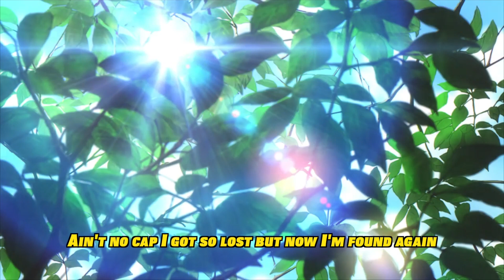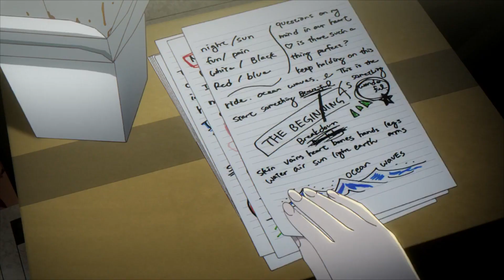Just Vaneé - Know Wassup (Official Lyric Video) [CAROLE & TUESDAY AMV]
Watch the official lyric video for "Know Wassup" by Just Vaneé, available

Follow us over on Instagram @theszncollective & tap in with the team on Instagram too! 🌊

T.M.I. - @tmibeats